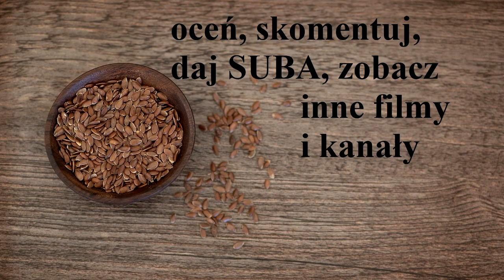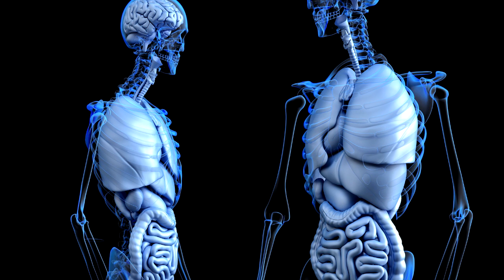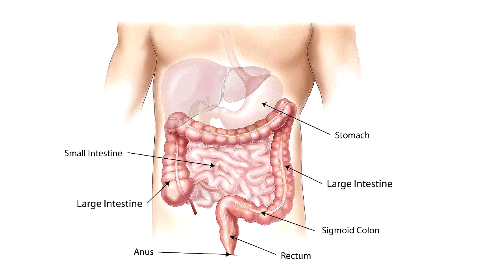SIEMIĘ LNIANE -WŁAŚCIWOŚCI, DZIAŁANIE, wpływ na zdrowie - 1/2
Oceń, skomentuj, daj suba. Sprawdź inne filmy i kanały.